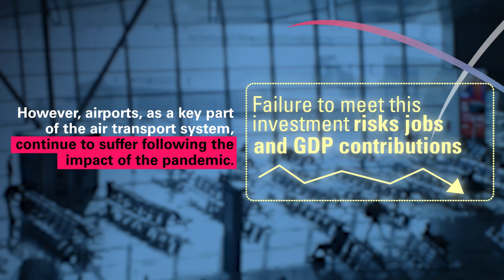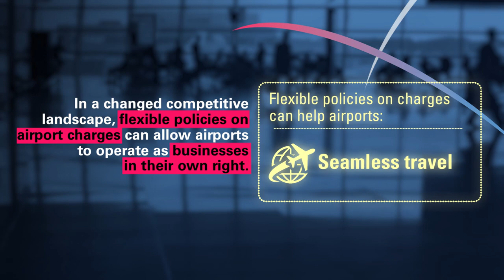Back2Facts on Airport Business (Spanish) - Airports Council International